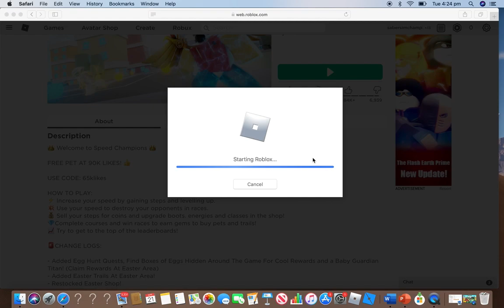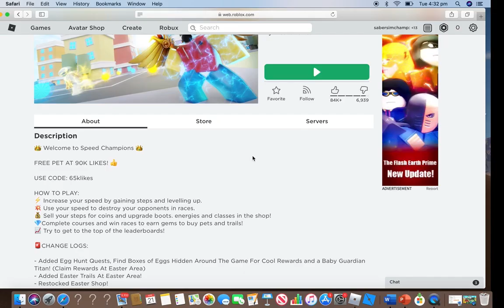OMG!!! I got the Guardian Titan! / speed champions